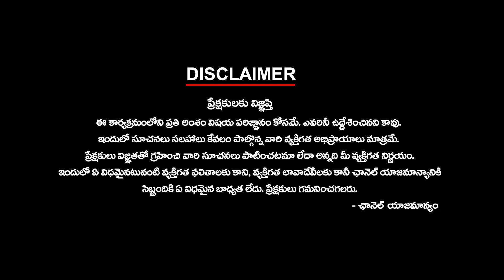త్వరలో అర్హులకు ఇందిరమ్మ ఇండ్లు | Ktv Telugu